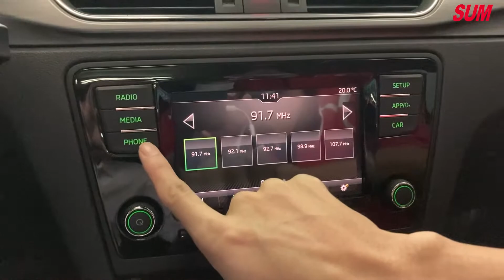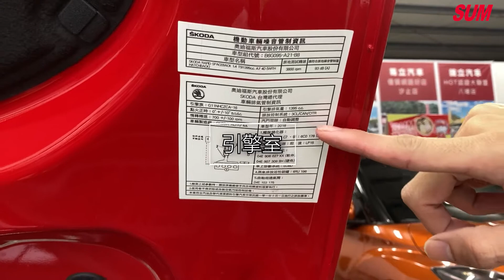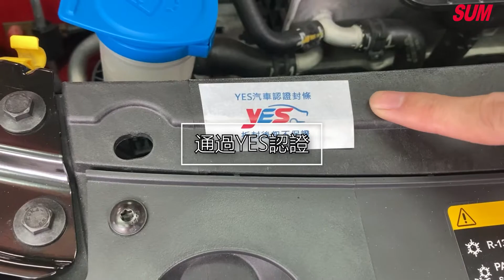【SUM中古車】SKODA RAPID 小改款/TSI渦輪增壓/炫彩紅/定速/全景玻璃車頂 (2017年出廠) 基隆市安樂區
車商資訊：快立汽車
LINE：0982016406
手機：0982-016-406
車輛資訊: 快立嚴選☆ 新古車
2018年領牌【小改款◆TSI渦輪增壓】
 全車100%完美原漆原鈑件
全景玻璃車頂◇定速系統
◈炫彩虹◈內外氣氛如新◈僅跑兩萬◈
車輛所在地:基隆市安樂區基金一路119號